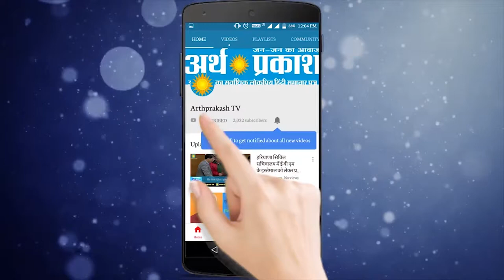Luxrious Hotel के नाम बड़े दर्शन छोटे